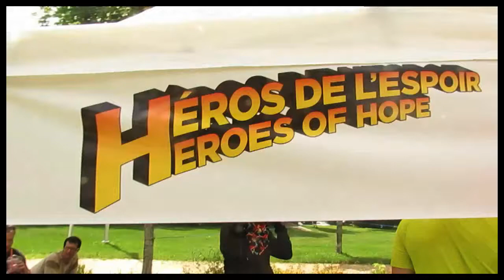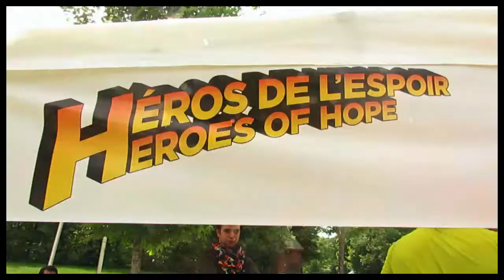Superheroes in Sainte Adele, Quebec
Sainte Adele hosted Heros De L'Esploir or Heroes of Hope. It was a good time with many Superheroes and other stars from the Movies. Great costumes and good fun...See you here next year.